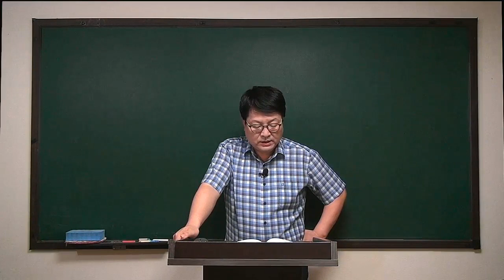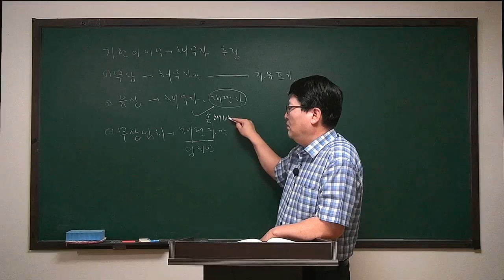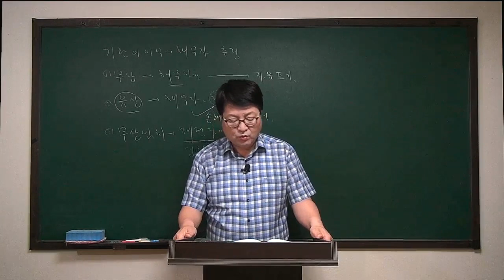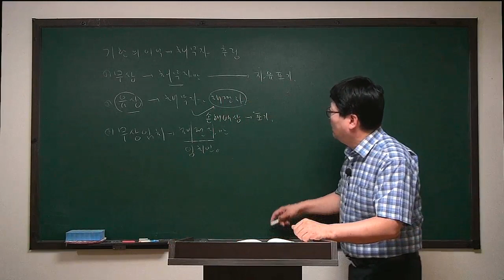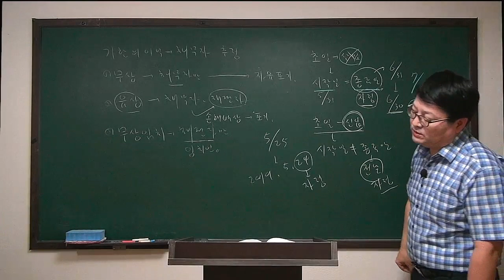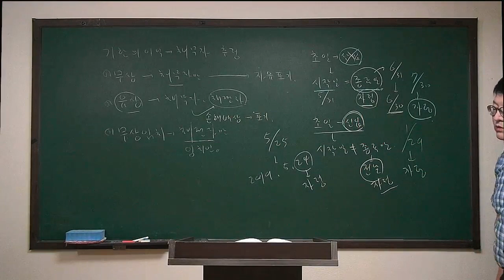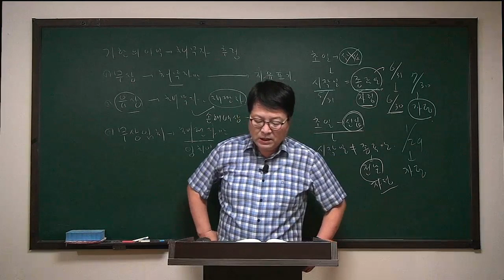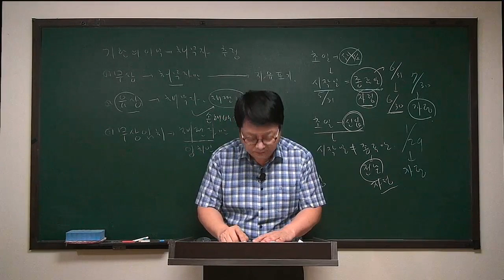[주전무] 2020년 주택관리사 민법 문제풀이과정 6-17